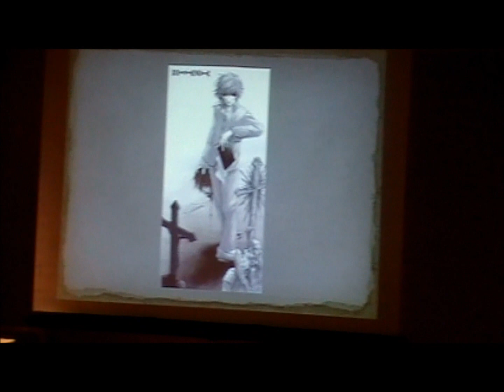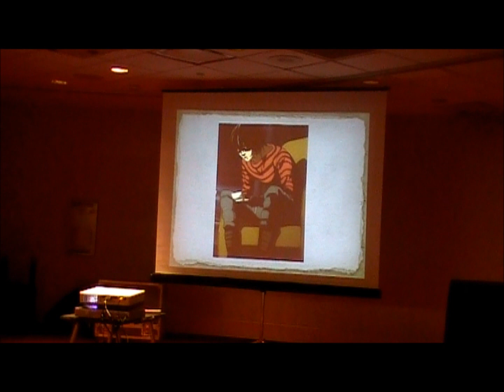Youmacon 2011 Ethics of Death Note Panel with Brad Swaile 2/7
Youmacon 2011
Ethics of Death Note Panel with Brad Swaile (Voice of Light Yagami)